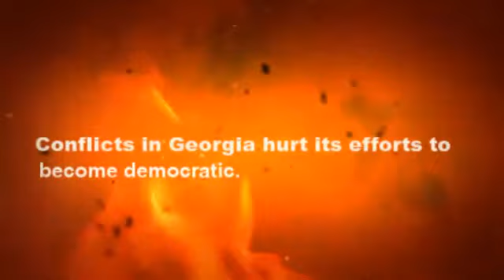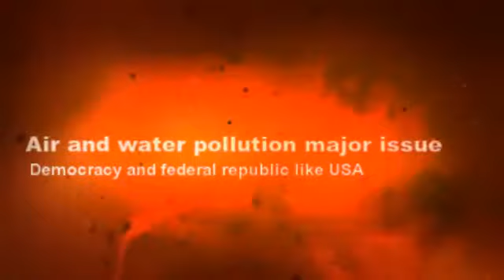Russia by Rob Clark